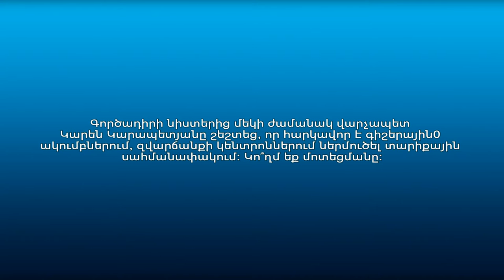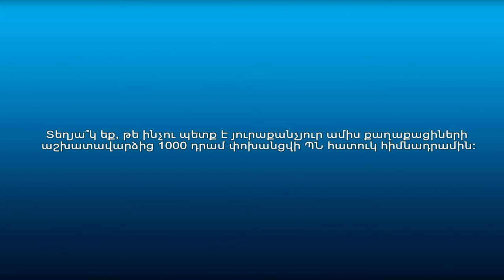Քաղաքացիները գիշերային ակումբների և ծխախոտի, խմիչքի անօրինական վաճառքի մասին